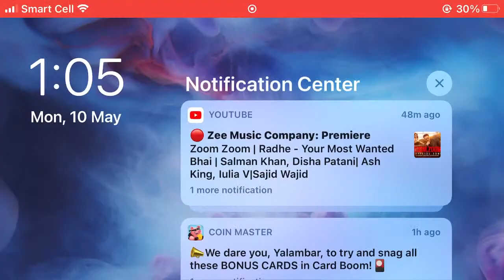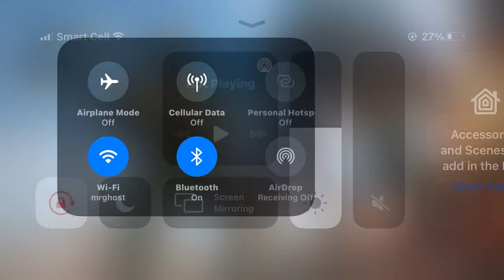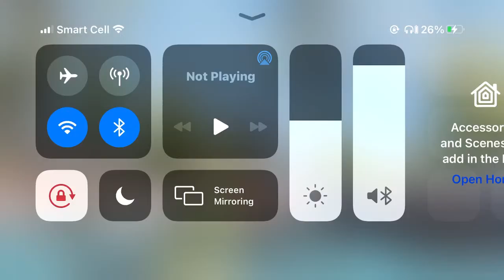PUBG mobile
Trying my best😁 lets enojy